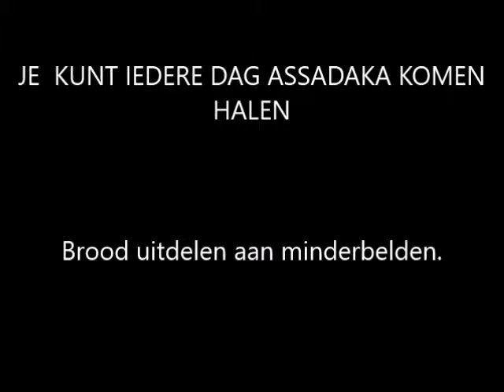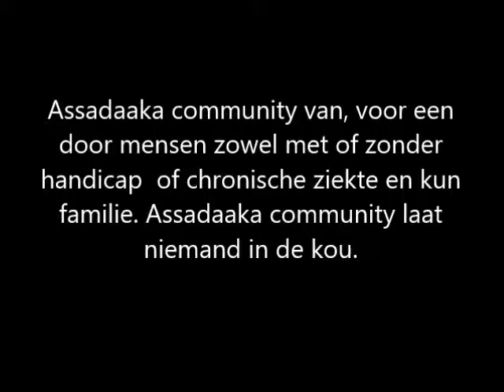Steun voor Elkaar 18 februari C